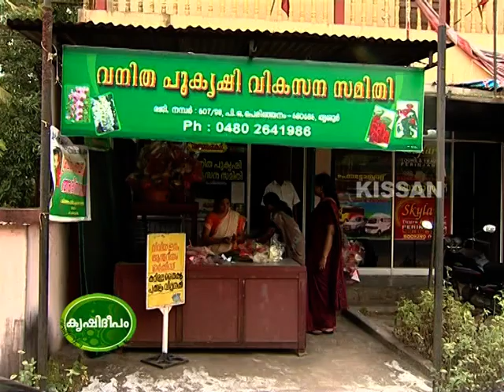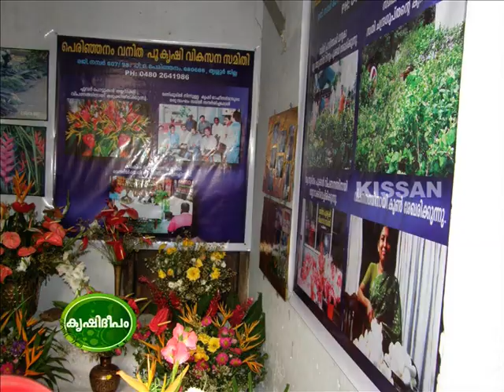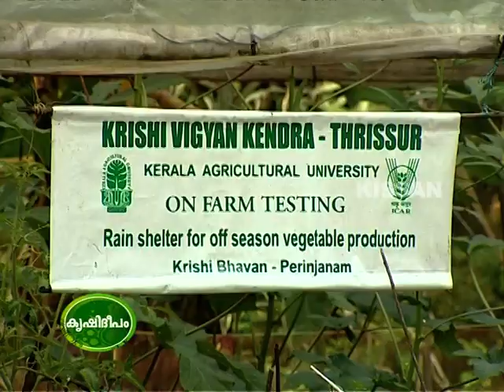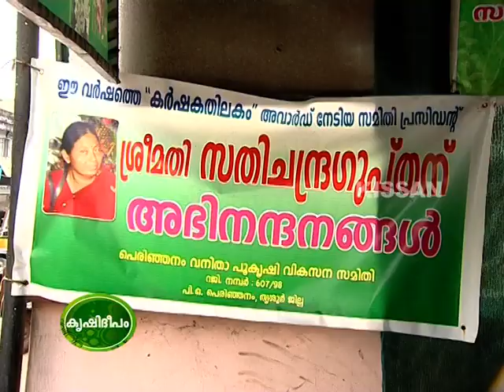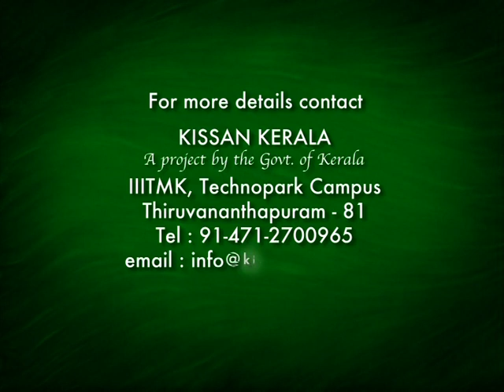Documentary feature of Mrs. Sathy Chandragupthan , Karshaka mithra Award Winner